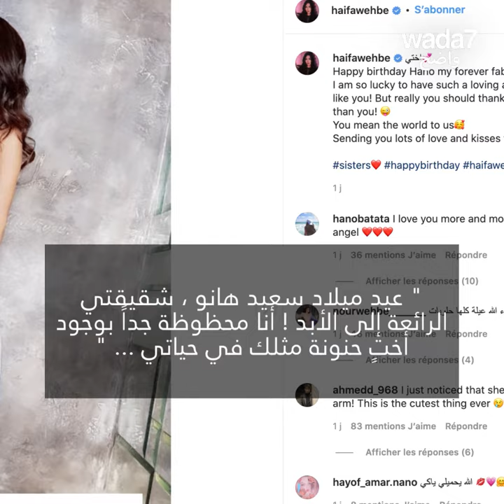شاهدوا صور شقيقة هيفاء وهبي الصغرى 👭😍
هل رأيتم شقيقة هيفاء وهبي الصغرى من قبل ؟ لقد نشرت النجمة صورتها لتعايدها في عيد ميلادها ! برأيكم ، هل من شبهٍ بينهما ؟ 👭😍